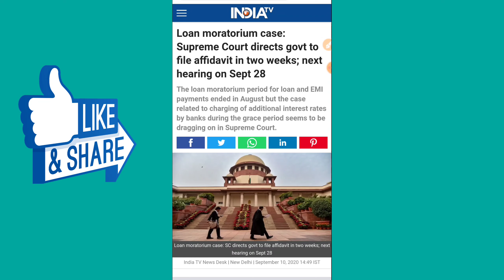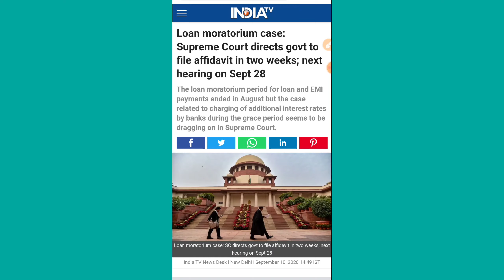Emi Moratorium Extension Apply Online // Moratorium Extension News Today // Loan Restructuring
Hello Friends 🔥

Welcome to GR K Video's 💥

Which is the best loan app in india
Which app gives loan instantly
How can i get a 2000 Instant Loan
Personal loan bank list
Instant cash loan in hour
Best instant loan app for self employed
Instant cash loan online
Instant loan on cibil score
Instant loan wihtout cibil
How can i get personal loan immediately
Which bank gives fastest personal loan
Personal loan eligibility
Personal loan hdfc
Aadhaar card se loan kaise le
Online loan
Sbi personal loan
Personal loan ke liye kya document chahiye
Bank se loan kaise le in hindi
Personal loan chahiye
Sabse sasta personal loan
Best online loan app in india
Can i get a loan on Aadhar card
How can i get a small loan instantly
Can i get a loan without Aadhar card
How can get a loan with bad credit
Loan on Aadhar card only
Instant loan on aadhar card without salary
Loan on Aadhaar card for unemployed
Which is the best app to get instant loan
Which cash loan is best
Which is the best loan app for students
Apps like indibulls dhani
Best instant loan app quora
Best short term loan app